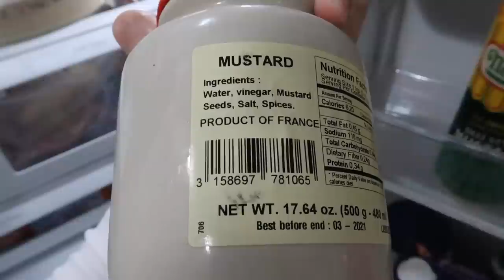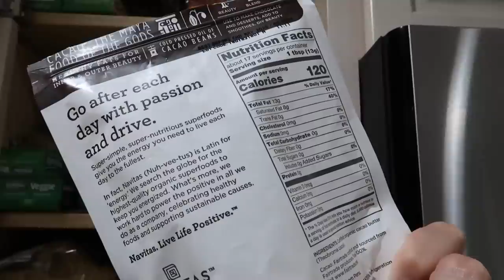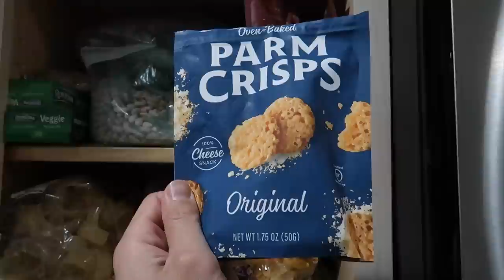Carnivore Diet Day of Eating with my Sister